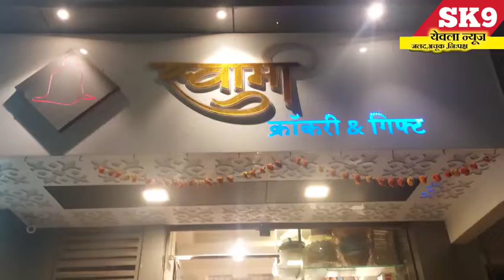yeola;दिवाळीत आपल्या प्रियजनांना गिफ्ट घ्यायचे आहे ? स्वामी क्रॉकरी आणि गिफ्ट हाऊस एकच पर्याय